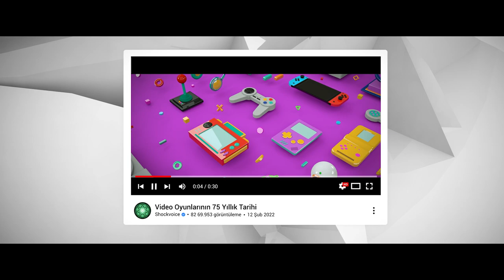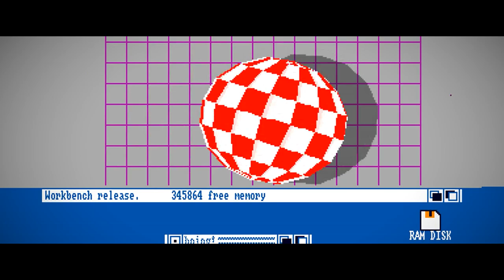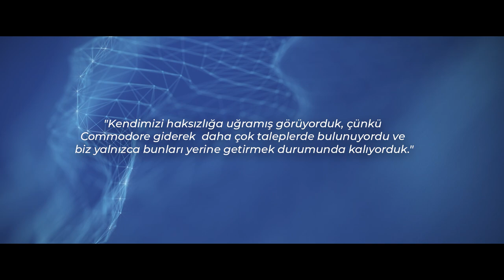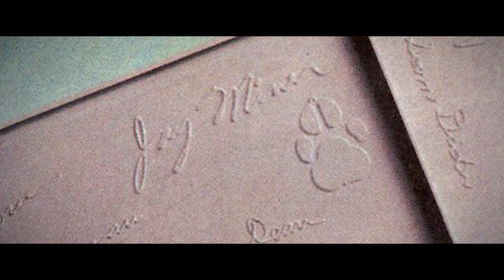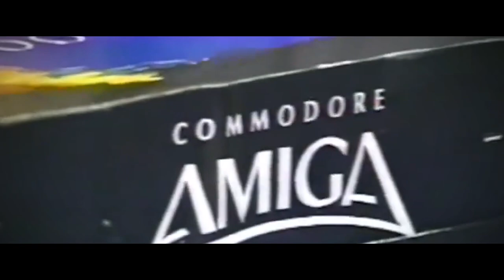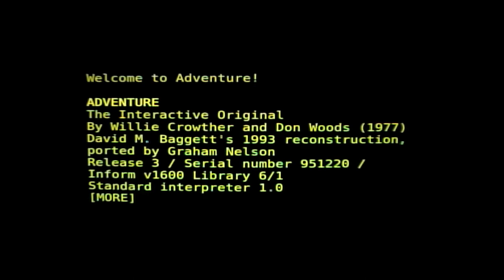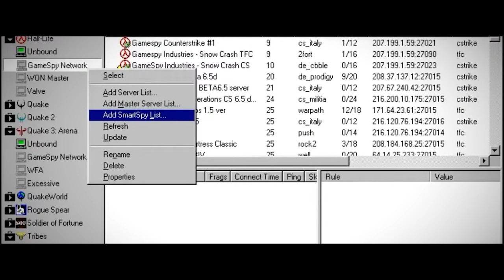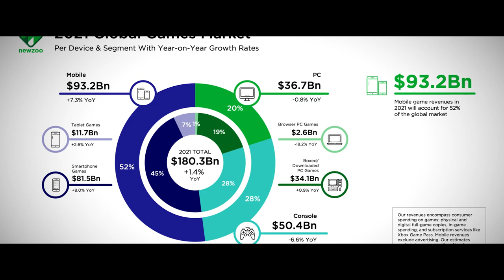Bilgisayar Oyunlarının İnanılmaz Evrimi | Amiga'dan VR'a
Video Oyunlarının 75 yıllık Tarihi videomun devam videosu sizlerle. Özenli bir video hazırlamaya gayret ettim, umarım beğenirsiniz. İyi seyirler. ^^

Zaman Damgaları
0:00:00 - Giriş
0:00:15 - Sponsor
0:00:49 - Başlangıç
0:02:40 - Video Oyun Krizi
0:04:06 - Bilgisayarların Oyun Dünyasına Girişi
0:04:55 - Amiga'nın Hikayesi
0:25:37 - Amiga Ardılları
0:26:59 - Unutulmaz Amiga Oyunları
0:32:43 - Oyun Türleri
0:37:03 - Online/Offline Oyun Tarihi
0:40:10 - MS-Dos Oyunları Dönemi
0:42:23 - MMORPG Dünyası
0:43:25 - FPS Devrimi
0:44:47 - Efsane Oyun Serileri
0:47:23 - CD Oyunlar Dönemi
0:48:14 - Dijital Oyunların Evrimi
Ayrıcalıklardan yararlanmak için bu kanala katılın:
📑Credits
Youtube Channels
📺 Joy Of Gaming
📺 PS5 Gaming
📺 BSD Gaming
📺 DubStepZz
📺 Nixian
📺 max737Ifly
📺 Zanar Aesthetics
📺 MK
📺 Shirrako
📺 Lightwave Al
📺 Replay Burners
📺 AveBatTV
📺 AL82 Retrogaming Longplays
📺 Old Classic Retro Gaming
📺 JimPlaysGames
📺 Old Nerd Playing Old PC Games
📺 Dangerous Boy
📺 Kari-Pekka
📺 ESL Turkiye
📺 iPhantom3D
📺 MKIceAndFire
📺 GamePlayShare
📺 The Gameverse
📺 MsStandart
📺 BLG
📺 Old Style Gaming
📺 Full Playthroughs
Other Credits
commodore.gen.tr
Stingerfixer
Digital SPY
Newzoo
Ungo
Chip
BBC Archive
Gracious Films Ltd
Image Credit: Visual Capitalist
Atari: Game Over is a 2014 documentary film